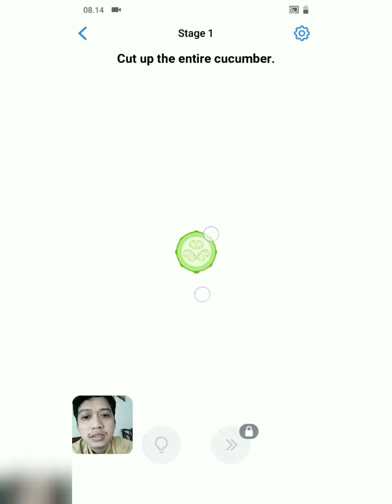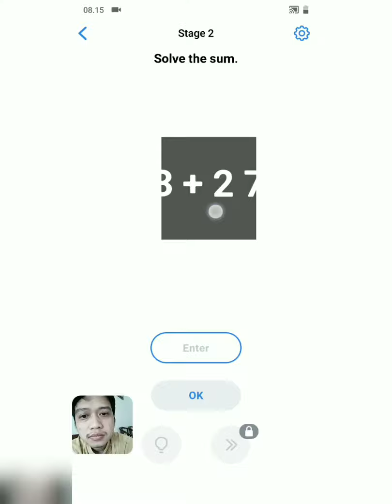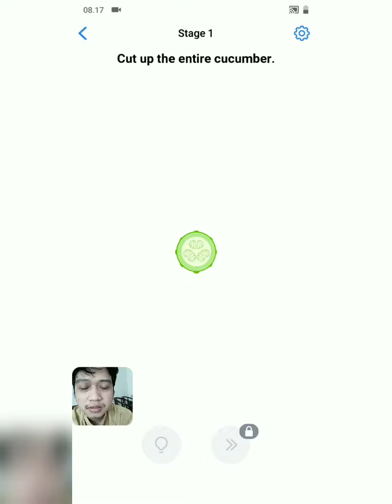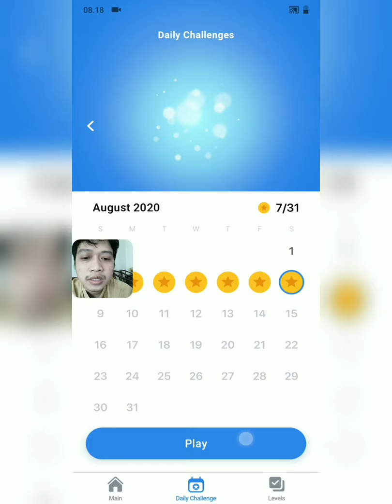Easy Game - Daily Challenge - August 8